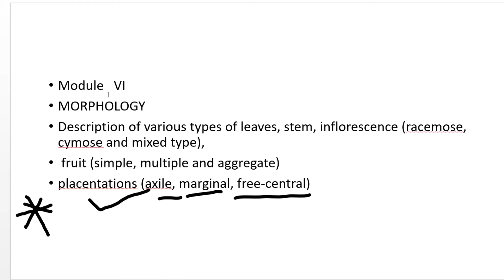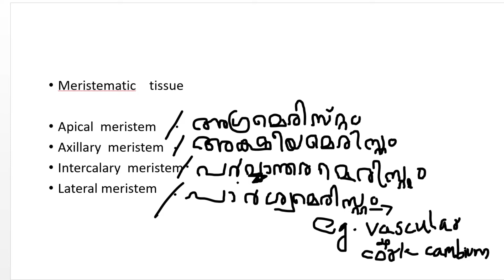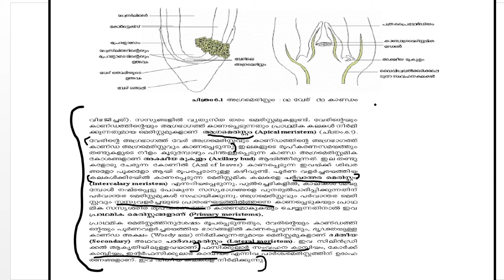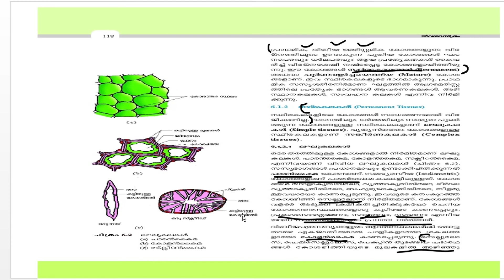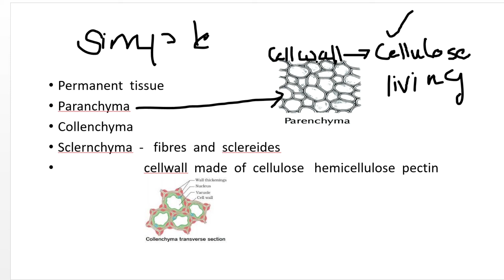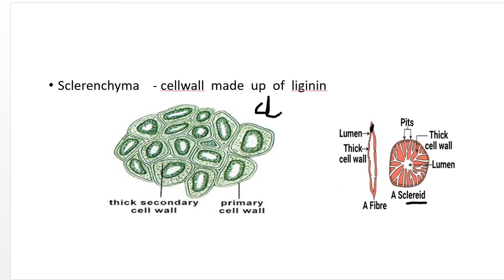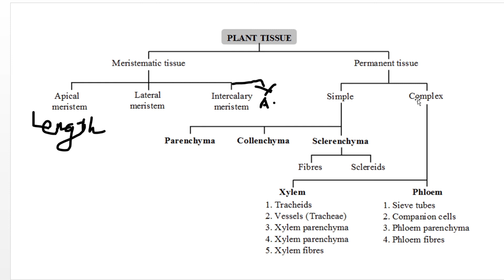PLANT ANATOMY . USEFUL FOR HSA . KTET SET , NET